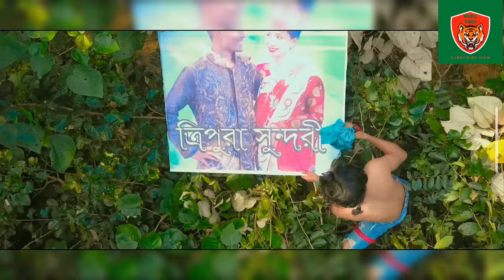Bajaw Bangla Gan Video | বাজাও বাংলা গান | Pahari Manus New Song | পাহাড়ী মানুষের নতুন গান